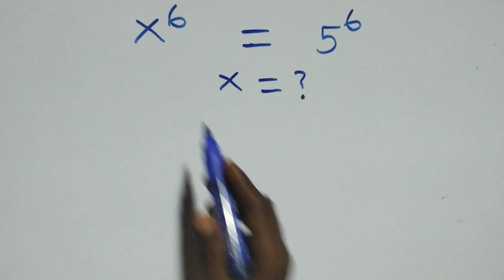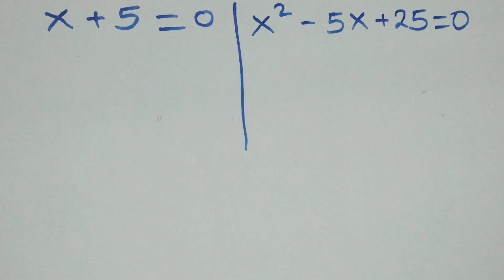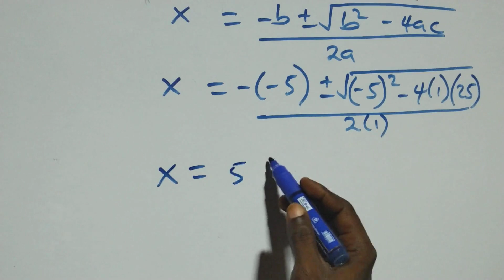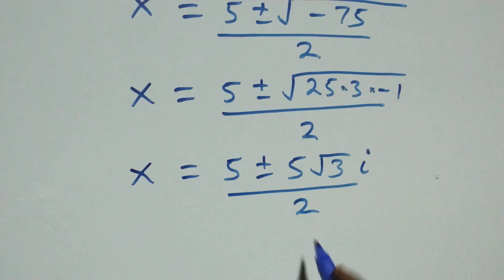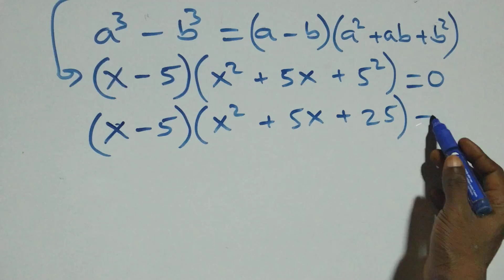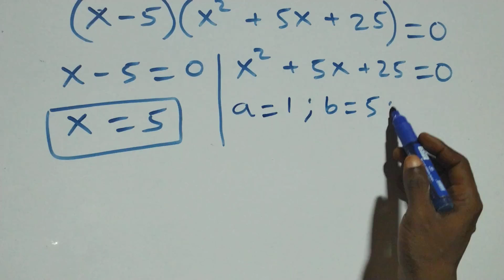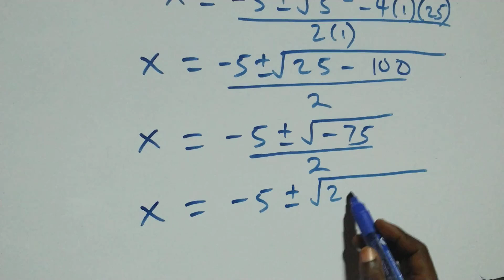Germany | Can you solve this? | Math Olympiad